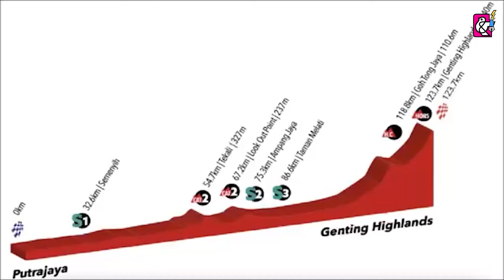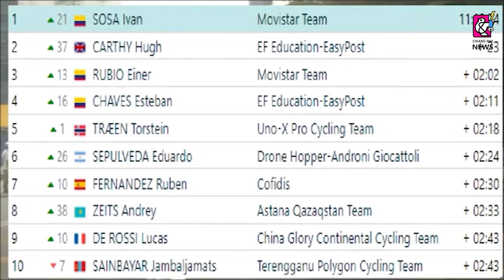“ไทยแลนด์ คอนติเนนตัลฯ” หล่นไปอยู่อันดับ 2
ทีมจักรยานอาชีพ “ไทยแลนด์ คอนติเนนตัลฯ” เจอเจ้าภาพเปลี่ยนแปลงกติกาการคิดเวลาใหม่ในศึกสองล้อทางไกล “ทัวร์ เดอ ลังกาวี 2022” ส่งผลให้อันดับผู้นำเวลารวมประเภททีมเอเชียหล่นลงไปอยู่อันดับ 2 และทีมตรังกานู โพลีกอน ของเจ้าถิ่นแซงขึ้นมาอันดับ 1 แทน โดยทิ้งห่างถึง 21 นาที ด้าน “เสธ.หมึก” เผยนักปั่นไทยทุกคนไม่ท้อขอสู้ต่อไปอย่างสุดความสามารถ